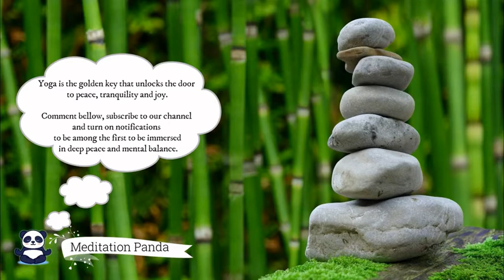10-Minute Meditation Music, Calm Music, Relaxation, Meditation, Stress Relief, Sleep, Yoga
The Freedom of Mind channel is designed specifically for your practice in meditation, yoga, stress relief and relaxation of mind and body. You can also use my videos in absolutely different directions that you want.
and I will know that I am not doing this for nothing
Soothing, background music will help you relax while you remove your negative energy and inhale positive energy. Listen to your body, feel how every cell of your body becomes easy, and all the bad things go away.
Believe in it and it will be easier for you! Practice and you will be surprised at the result!